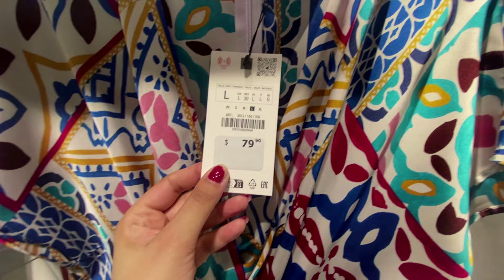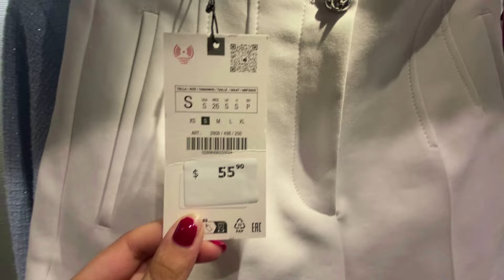ZARA BEST WOMEN'S NEW COLLECTION //Fall Collection 2024 !!